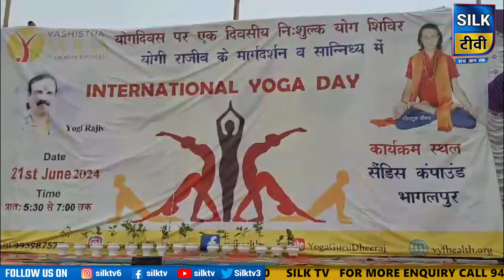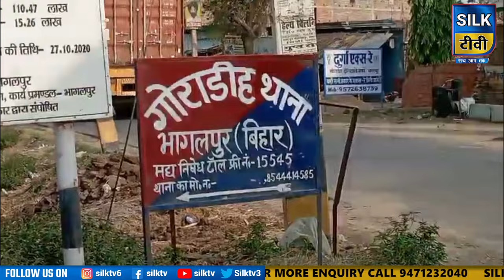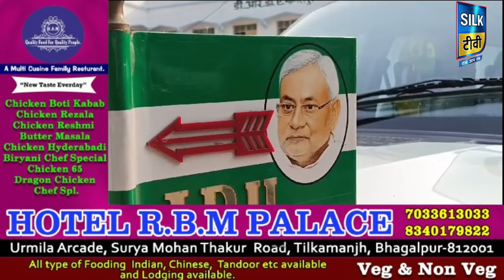SILK TV- जिले की खबरें एक साथ || 21 JUNE 2024